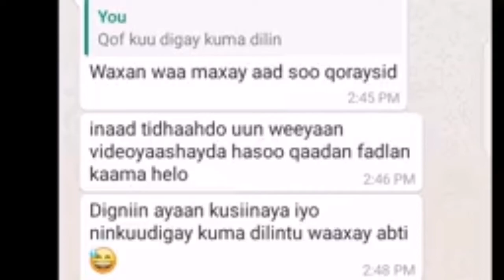DAGAALKII DIRISLE ABDI IYO RASHKA BOY OO SIII....